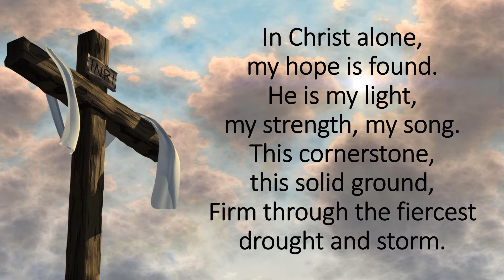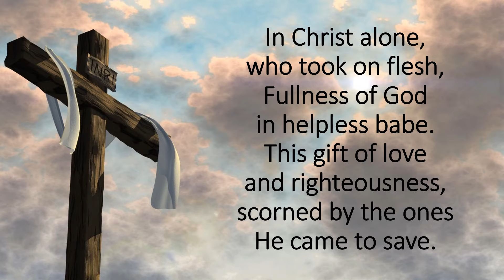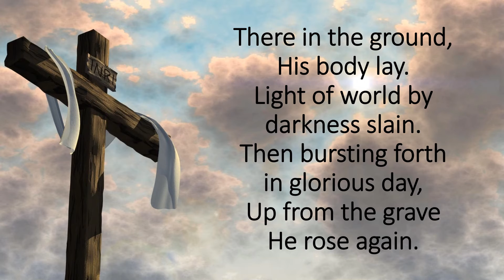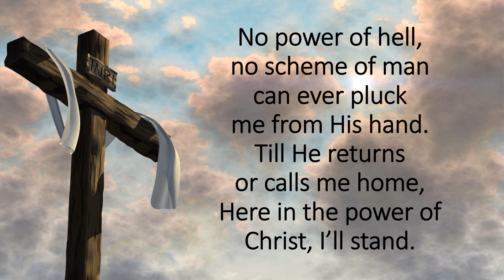In Christ Alone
In Christ Alone - Music and Lyrics only. No singing